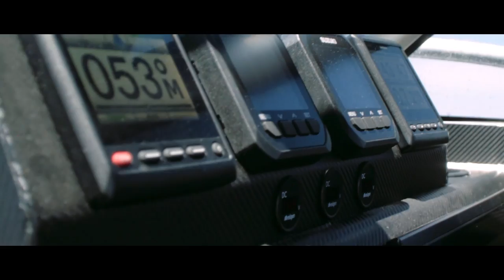7000HT Sea Cruiser with joystick control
Would you steer your 300HP twin-rig hardtop with a joystick? Ed Richardson would.